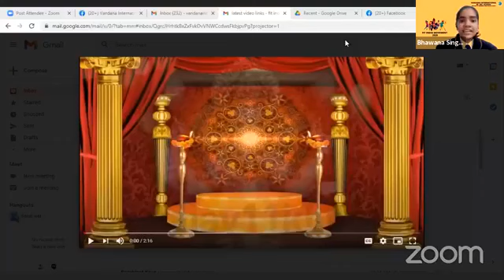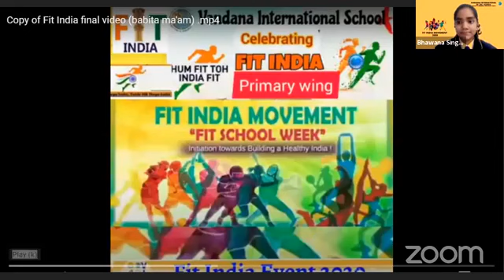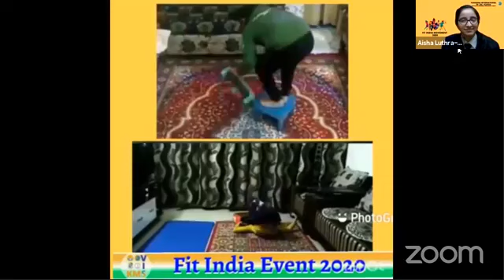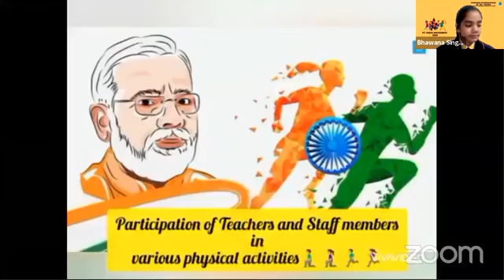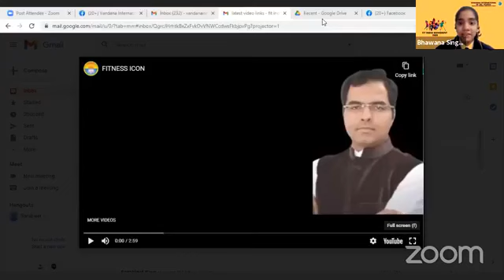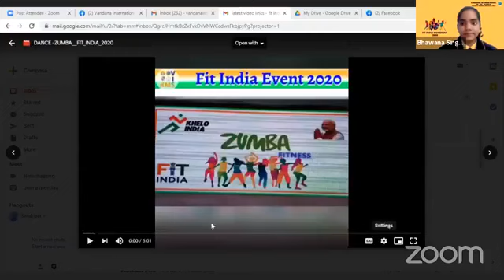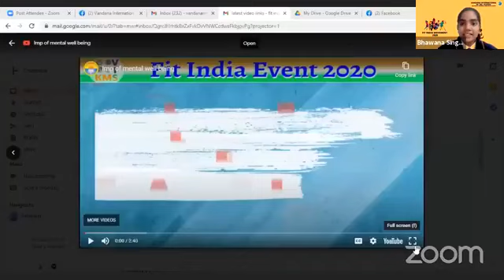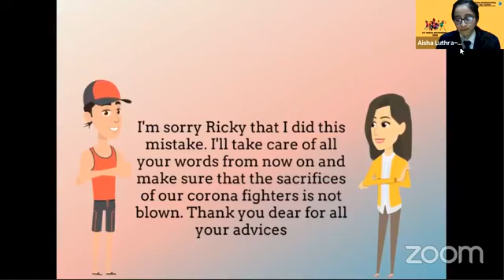FIT INDIA MOVEMENT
VANDANA INTERNATIONAL SCHOOL